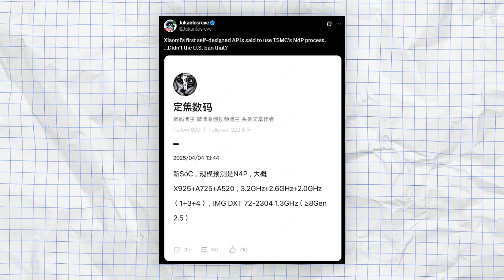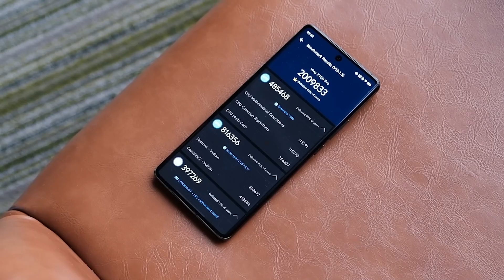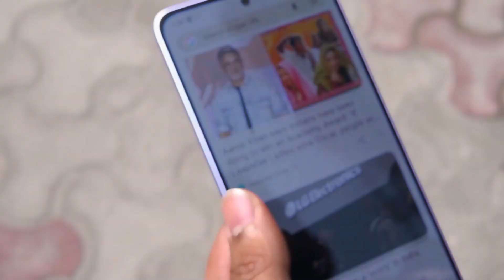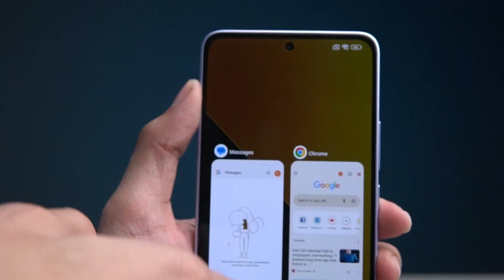Xiaomi's In-House Smartphone SoC: A Game Changer!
Welcome to our latest video where we dive into the exciting world of Xiaomi's in-house smartphone SoC! In this video, we explore why this development is a significant milestone for Xiaomi and the smartphone industry as a whole.

-  *Introduction to Xiaomi's SoC* : Discover what sets Xiaomi's in-house SoC apart from the competition and why it's a game-changer.
-  *Performance Insights* : We break down the performance metrics and what they mean for everyday users.
-  *Impact on the Market* : Understand how Xiaomi's move to develop its own SoC could influence the smartphone market and its competitors.
-  *Future Prospects* : Get a glimpse into the future of Xiaomi's technology and what it could mean for upcoming devices.

Xiaomi's decision to create its own SoC is not just a technical achievement but a strategic move that could redefine its position in the global market. This video is perfect for tech enthusiasts, Xiaomi fans, and anyone interested in the future of smartphone technology.

We'd love to hear your thoughts on Xiaomi's new SoC. Do you think it will give them an edge over other smartphone manufacturers?